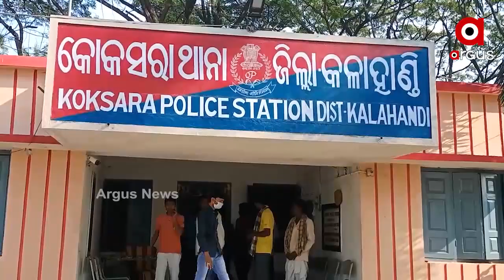ଘରେ ନିଆଁ ଲାଗି ଯୁବତୀ ଜୀବନ୍ତ ଦଗ୍ଧ ...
ଘରେ ନିଆଁ ଲାଗି ଯୁବତୀ ଜୀବନ୍ତ ଦଗ୍ଧ । କଳାହାଣ୍ଡି ଜିଲ୍ଲା କୋକସରା ବ୍ଲକ ଖପ୍ରମାଲ ଗାଁରେ ଅଭାବନୀୟ ଘଟଣା ଦେଖିବାକୁ ମିଳିଛି । ଗ୍ରାମର କାମେଶ୍ୱର କାନ୍ଦ ପାଳଙ୍କ ଘରେ ନିଆଁ ଲାଗି ଝିଅ ଟ୍ଵିଙ୍କଲ କାନ୍ଦ ପାଳଙ୍କ  ମୃତ୍ୟୁ ହୋଇଥିବା ଜଣାପଡିଛି ...